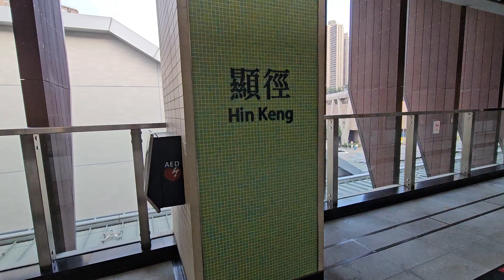Hong Kong - Hin Keng - Platform